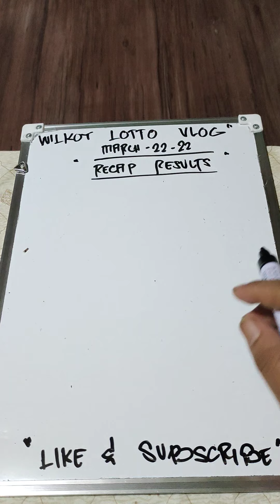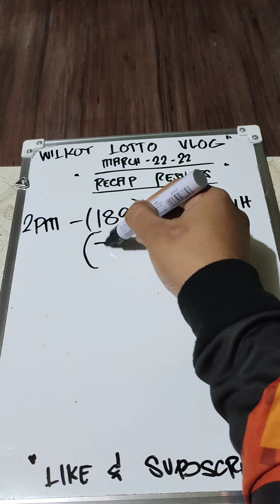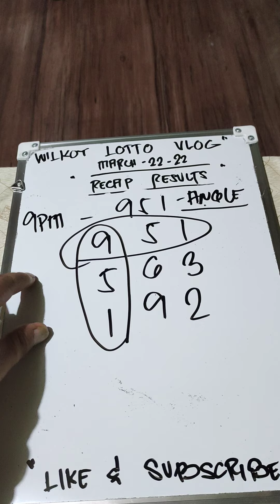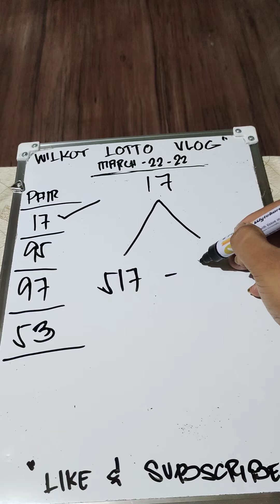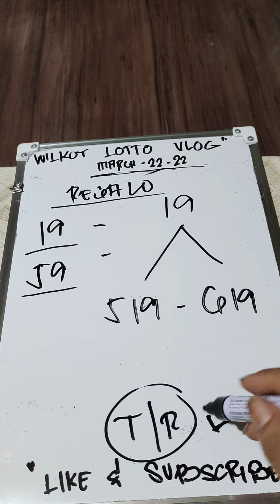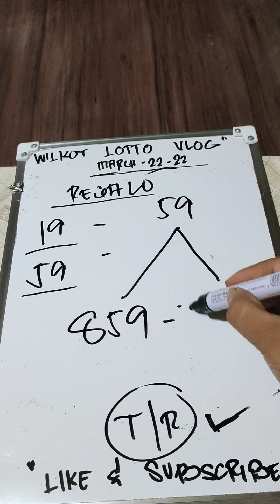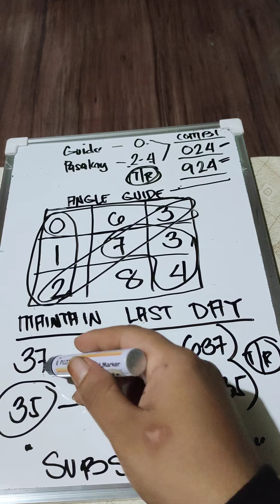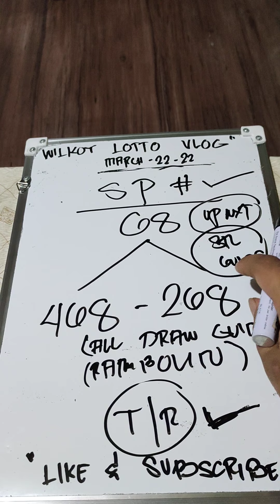SWERTRES HEARING 3D NATIONAL TODAY MARCH-22-22 (BY WILKOY VLOG) 💚💚💚💚